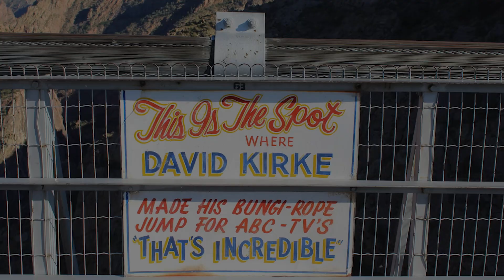TOP 10 DANGEROUS BRIDGES|TRAVEL WORLD|HAPPY EXPLORING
Get ready for a roller coaster ride as you follow me through the countdown of The Top 10 Most Dangerous Bridges of the World in 2024. 🌉💥 What began as a crossing over the mighty Biscayne Bay in Florida ends up as a crossing over the mighty sky in Colorado at the Seven Mile Bridge and Royal Gorge Bridge respectively. Do you think you can rise up to the challenge of treading these fear infested dizzying tracks?
Here's what you'll discover:
10. Seven Mile Bridge, USA
9. Langkawi Sky Bridge, Malaysia
8. Eshima Ohashi Bridge, Japan
7. U Bein Bridge, Myanmar
6. Puente de Ojuela, Mexico
5. Deception Pass Bridge, USA
4. Canopy Walk, Ghana
3. Hussaini Hanging Bridge, Pakistan
2. Titlis Cliff Walk, Switzerland
1. Royal Gorge Bridge, USA
Welcome to the detailed description of such fascinating pieces of construction! Which bridge would you risk your life and cross? ⬇️